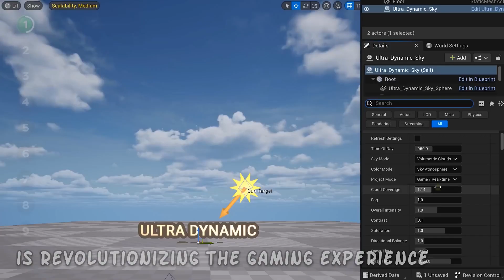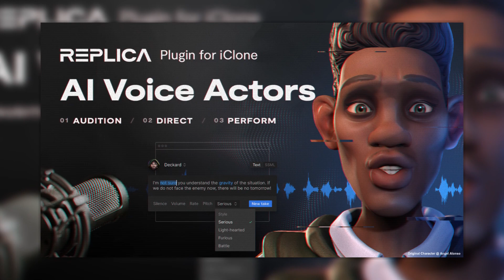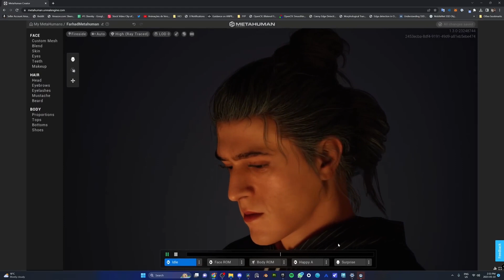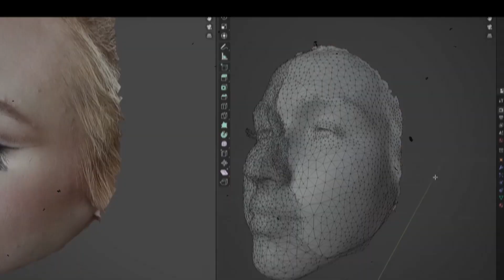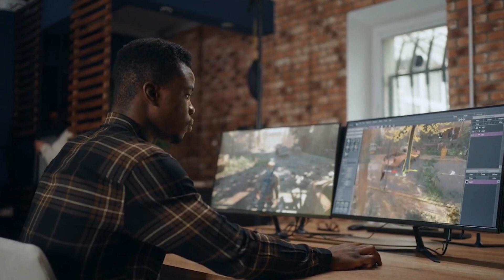Talking to Smart AI NPCs in Unreal Engine 5 (The Future of Gaming & Artificial Intelligence)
In this video, we dive into the captivating realm of gaming and artificial intelligence in Unreal Engine 5. Join us as we explore the future of gaming, where smart AI NPCs (Non-Player Characters) bring an unprecedented level of realism and immersion to your gaming experience.

Unreal Engine 5 has ushered in a new era for game development, and one of its most exciting aspects is the integration of advanced AI for creating lifelike NPCs. These AI-driven characters can understand and respond to your actions and words, making the gaming environment feel more interactive and engaging than ever before.

We'll demonstrate how these intelligent AI NPCs are changing the landscape of gaming. Discover how they can understand and interpret your voice commands, adapt to your playstyle, and provide a dynamic gaming experience that feels tailored just for you.

Join us on this journey into the future of gaming and artificial intelligence, where you'll witness the incredible potential of smart AI NPCs in Unreal Engine 5. Don't miss out on the fascinating insights and demonstrations we have in store.

If you're a gaming enthusiast, a developer, or simply curious about the ever-evolving world of AI and gaming, this video is a must-watch.